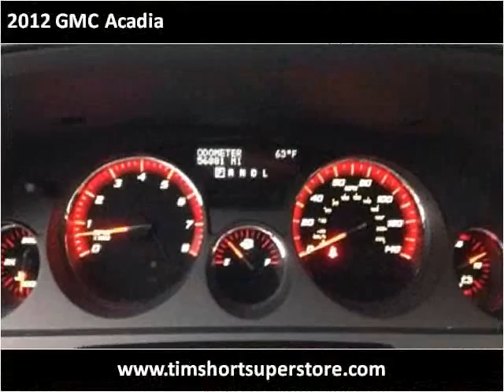2012 GMC Acadia Used Cars Pikeville KY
This 2012 GMC Acadia is available from Tim Short Superstore.